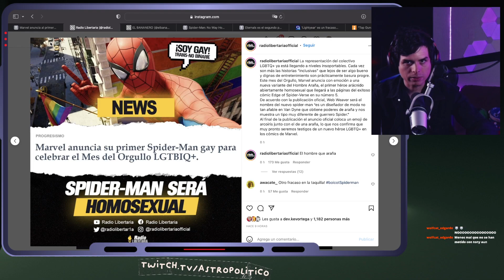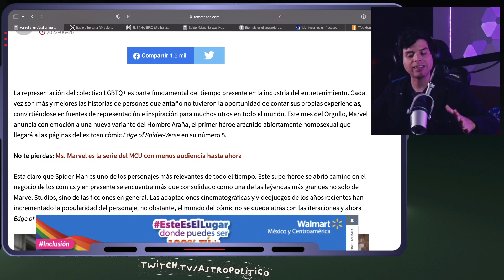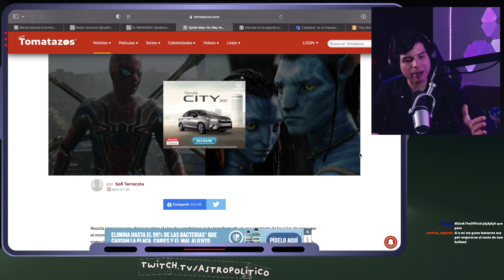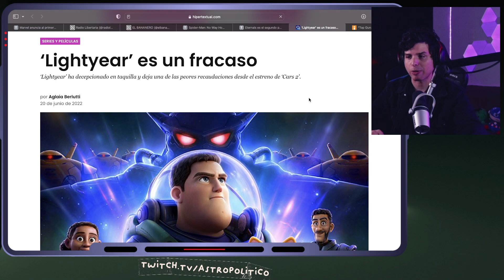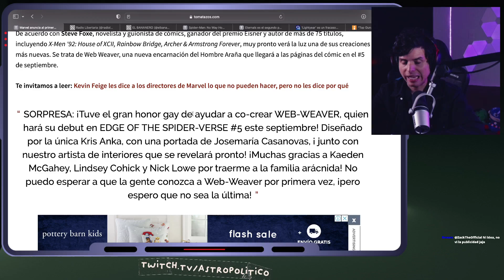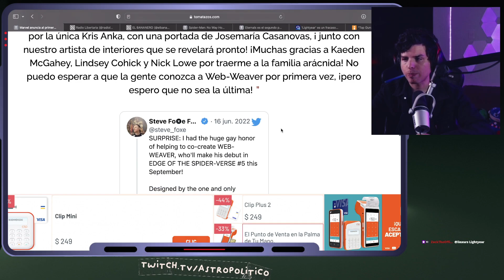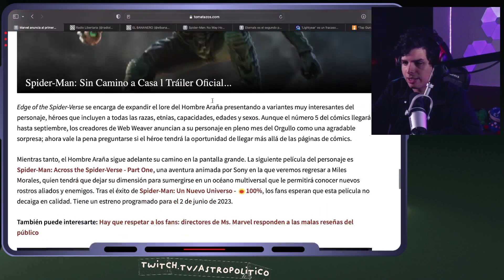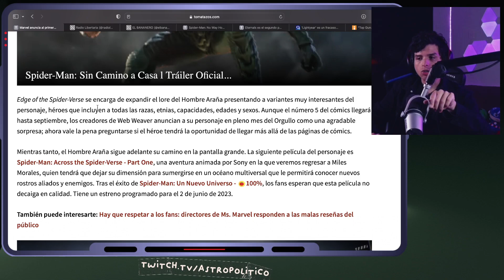🌈 PROGRES presentan el nuevo SPIDERMAN LGBT 🌈 MARVEL progre | Astro Político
👽 LIGOTEO INTERGALÁCTICO 👽